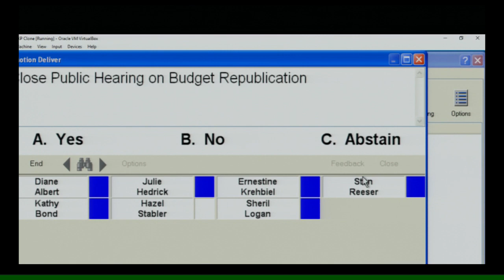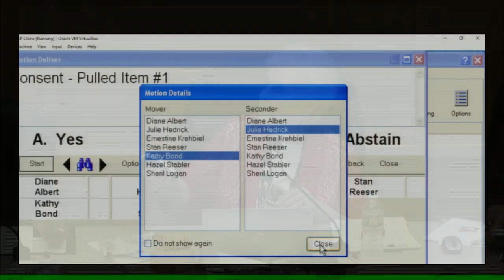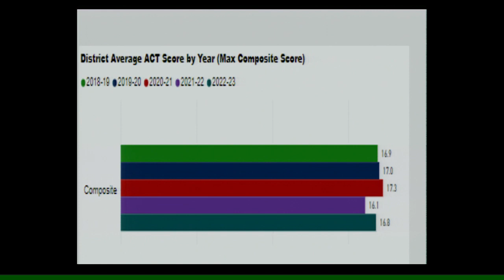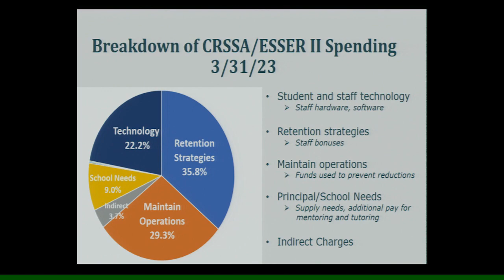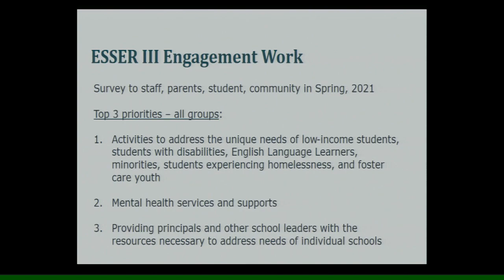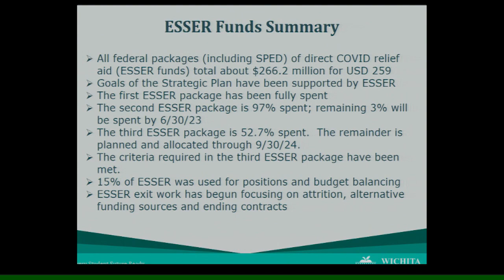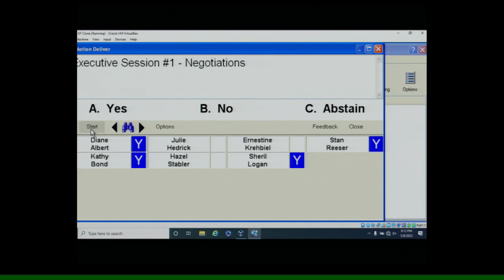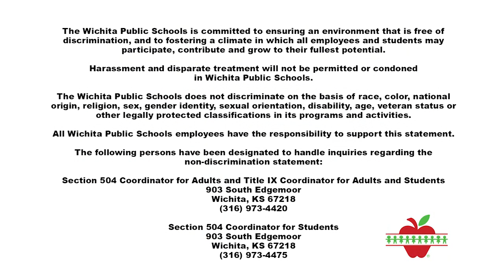Board of Education Meeting - May 8th, 2023